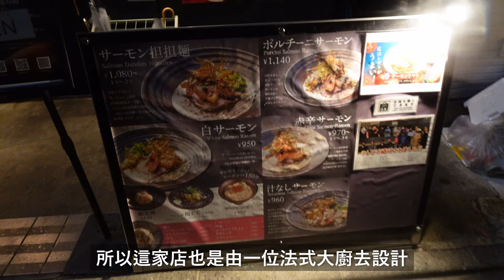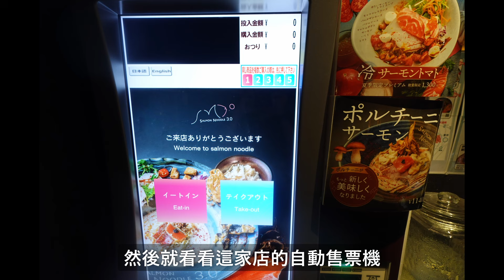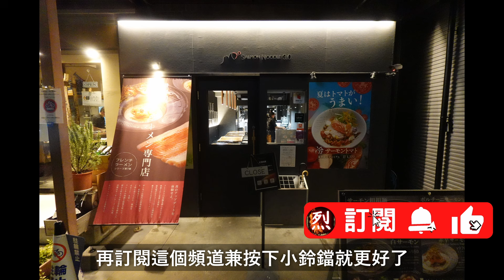【日本拉麵食評】東京有得食三文魚拉麵！適合鐘意三文魚既你！又一間法式拉麵！仲有得食三文魚飯！｜サーモンnoodle3.0｜神樂坂拉麵｜神樂坂美食｜東京拉麵｜東京美食｜獨自去食麵｜廣東話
店鋪資料: サーモンnoodle3.0
東京都千代田区九段南4-7-17